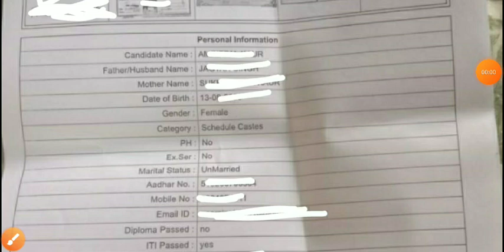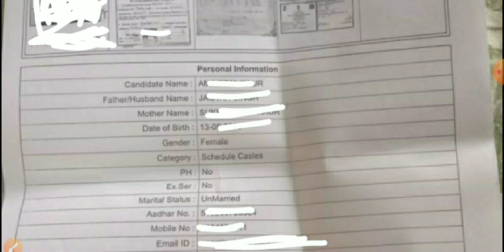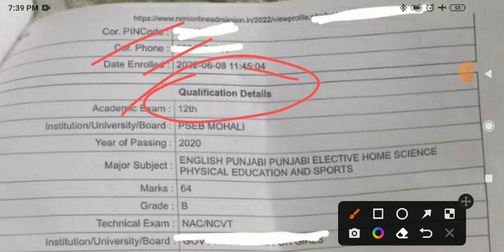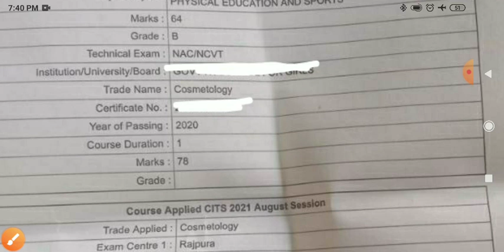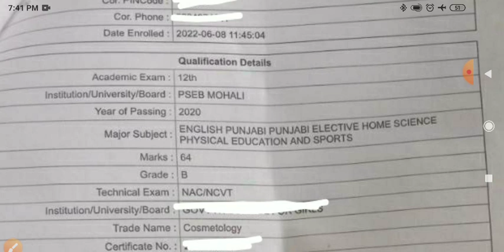CITS FORM ONLINE Apply करने के बाद